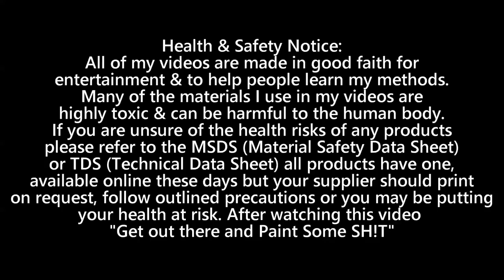Spray Painting a 3 Stage Pearl GLS 350D Mercedes Benz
For loads of Paint & Panel articles and Gunman Merchandise, see my website through this

Here's a link to another channel called Gunman's World where I post lifestyle videos.

See links to my other social media here.

COLAD BLADE LINK:
After having a lot of questions about the blade I use while masking a car I decided it easier to include a link to the product here.

Health & Safety Notice:
All of my videos are made in good faith for
entertainment & to help people learn my methods.
Many of the materials I use in my videos are
highly toxic & can be harmful to the human body.
If you are unsure of the health risks of any products
please refer to the MSDS (Material Safety Data Sheet)
or TDS (Technical Data Sheet) all products have one,
available online these days but your supplier should print
on request, follow outlined precautions or you may be putting
your health at risk. After watching this video
"Get out there and Paint Some SH!T"

My Intro was made by Hyped Vinz, here's a link to his Fiverr and YouTube.